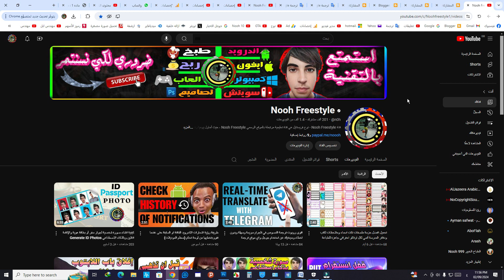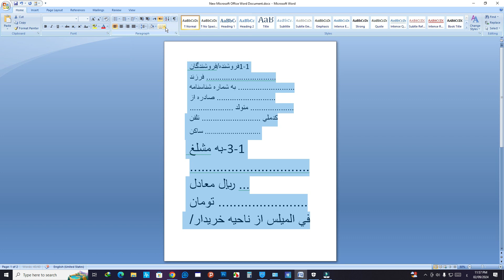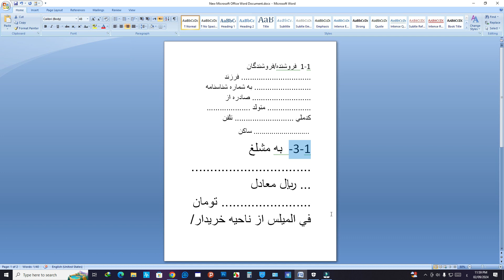كيفية حل مشكلة عكس الارقام والنصوص في الوورد (ضبط الأرقام بشكل صحيح ومتناسق)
هناك مشكا وحاول اخرى لعكس الارقام والنصوص الشرح في هذا التدوينة

حل مشكلة عكس الارقام العربية في الوورد
الإعدادات الأساسية لإصلاح مشكلة عكس أرقام الوورد
إصلاح مشكلة عكس الترقيم التلقائي للعناوين في الوورد
لماذا الأرقام ليست في الكلمة العربية والذهب من اليمين الى اليسار ومن اليسار الى اليمين؟
لماذا الأرقام ليست باللغة الإنجليزية في Word؟ ونقل وتشتت بين الارقام والجمل
كيفية حل مشكلة عكس الأرقام العربية في Word
حل مشكلة نقل الارقام من اليمين الى اليسار في وورد
اصلاح مشكلة ذهب النص والارقام من اليسار الى اليمين في وورد
حل مشكلة تحريك النص والرقم في وورد من اليمين الى اليسار
حل مشكلة تغير اتجاه الارقام والنصوص في وورد
?How to solve the problem of Inverting Arabic Numbers in Word